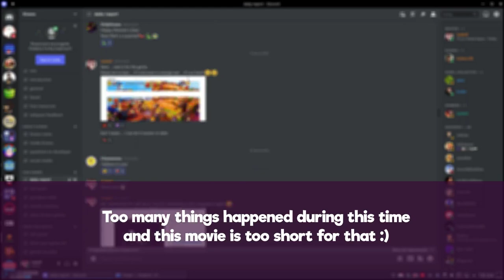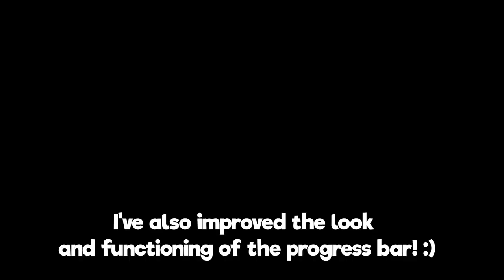TailQuest - Dev Update #16